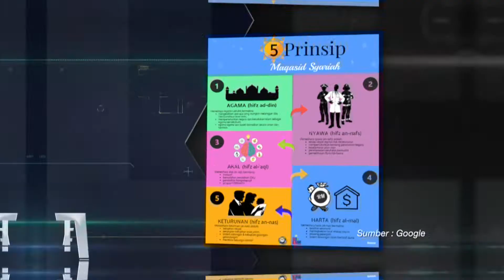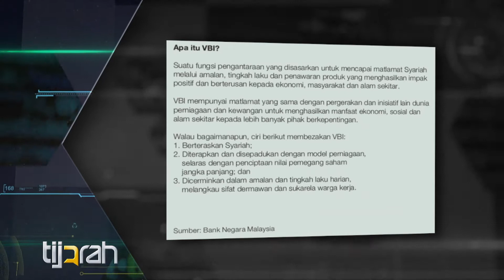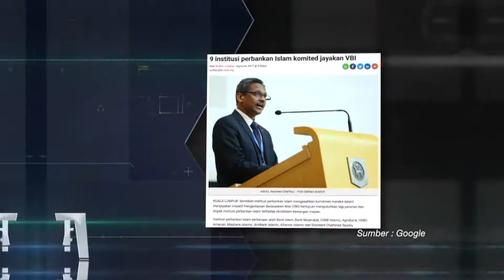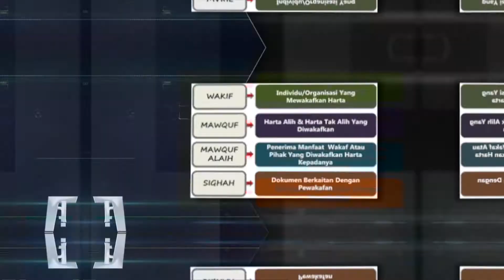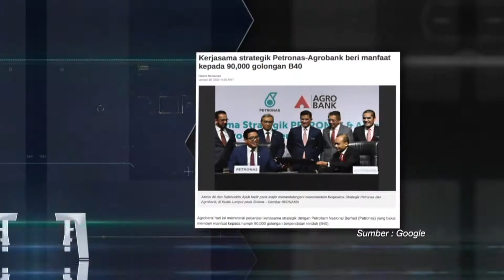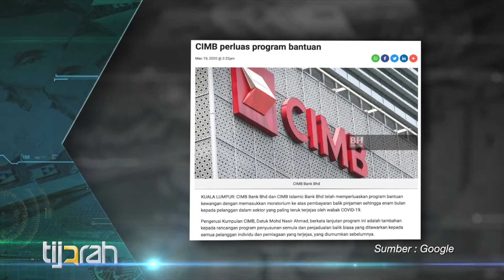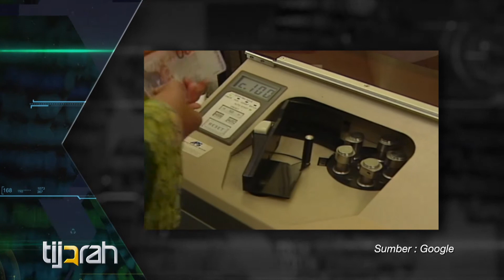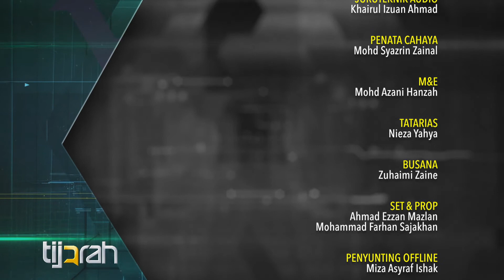Revolusi Perbankan Perbankan Islam, Mengapa Kini?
Perubahan perbankan Islam dari masa ke semasa kini memberi impak yang positif, akan tetapi mengapa kini revolusi perbankan Islam diadakan?

Perantaraan Berasaskan Nilai/Value Based Intermediation (VBI) merupakan salah satu instrumen baharu dalam revolusi perbankan Islam. Namun, sejauh manakah VBI ini difahami dan apakah nilai tambah yang ditawarkan?

Saksikan kupasan tajuk "Revolusi Perbankan Islam, Mengapa Kini?" di program TIJARAH di TVAlhijrah bersama En. Ahmad Shahriman Mohd Shariff, Ketua Pegawai Eksekutif CIMB Islamic Bank Berhad / Timbalan Presiden AIBIM.